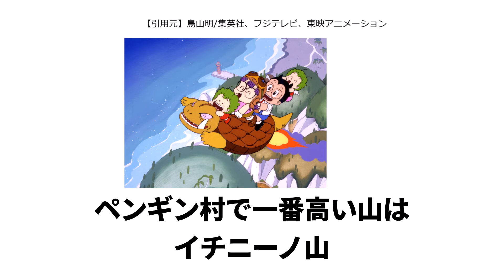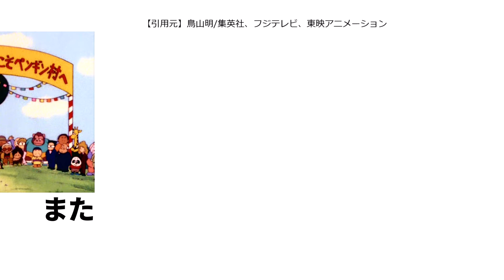【ドクタースランプ】ペンギン村に関する雑学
鳥山明さんの『Dr.スランプ』に出てくる「ペンギン村」に関する雑学をご紹介。舞台であるペンギン村は、鳥山先生の地元・清須市の自宅周辺を参考に描き、メインキャラクターもご近所の人がモデルになっていたとされている。

【画像参照元】鳥山明/集英社、フジテレビ、東映アニメーション

ネットや本で調べた知識を動画にしております。
万が一間違った情報などあれば、ご報告いただけると助かります。
最新の注意を払っておりますが、間違った情報を出してしまった 場合は対応いたしますのでご容赦ください。

動画に使用している画像や動画につきましては、引用をさせて頂いております。
万が一動画の内容に問題がある場合、各権利所有者様本人からご連絡お願い致します。

※ご迷惑をおかけしてた場合、違反動画、違反箇所のご指摘頂けますと幸いです。
各権利所有者様にご納得頂けるよう迅速に対応致します。